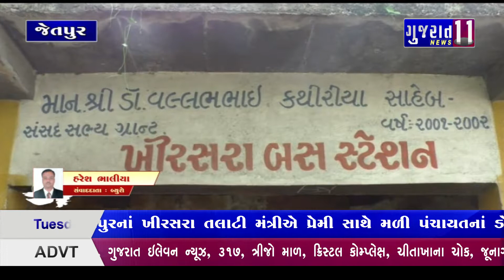જેતપુર તલાટી મંત્રીએ પ્રેમી સાથે મળીને પંચાયતના હિસાબી કાગળો સળગાવ્યા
Gujarat11News Bulletin

Bureau Office :
317, 3rd floor, Chitakhana Chowk, Junagadh (Guj) 362001